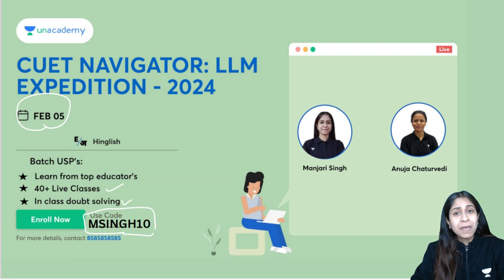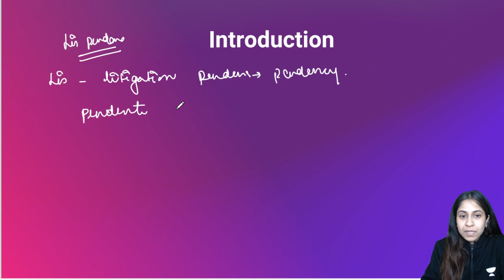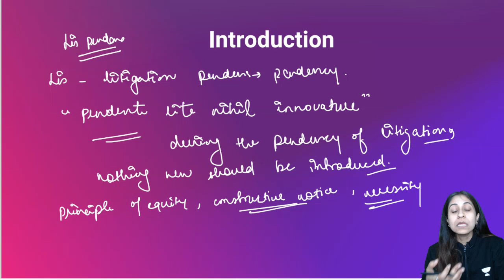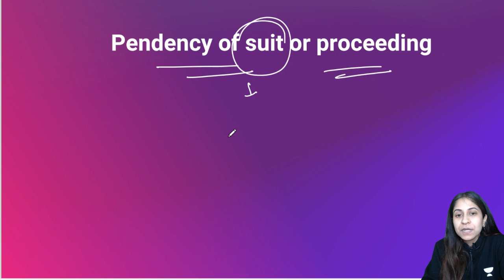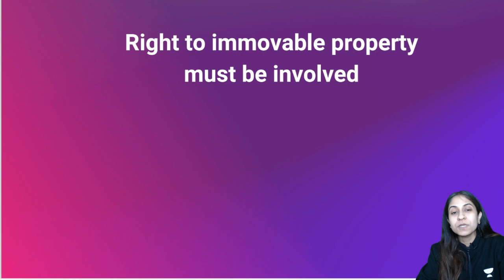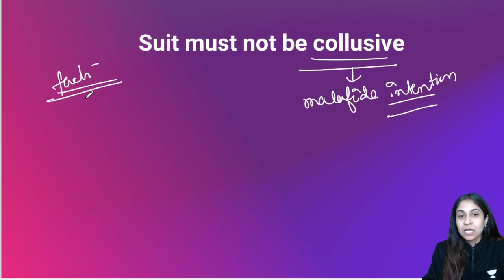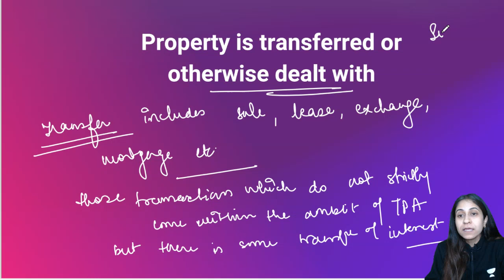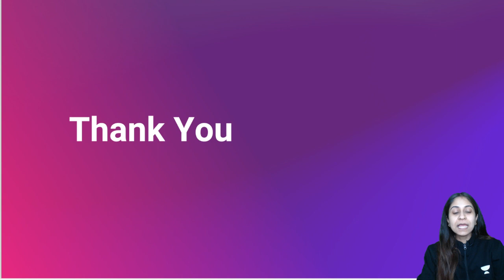One Shot on Doctrine of Lis Pendens (TPA) | CUET PG LLM | DU LLM | BHU LLM | Unacademy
Unlock the intricacies of the Doctrine of Lis Pendens (TPA) with our comprehensive One-Shot session!

Join us on today as we delve into the nuances of this legal doctrine. Perfect for law students seeking clarity and mastery in property law, this session equips you with essential insights and knowledge to ace your exams. Don't miss out – tune in now!"

This is the 9th part of our series "ANTIM VAR". Watch,

Manjari Ma'am will cover the essential topics, giving you a solid foundation for your exam preparation.

🔴 Join our Achievers Batch for CLAT PG 2025 and Other LLM Exams
 to ace your preparation journey
Link : 👇🏻